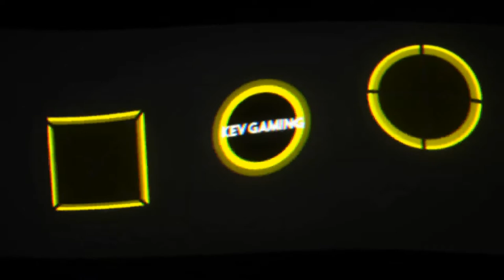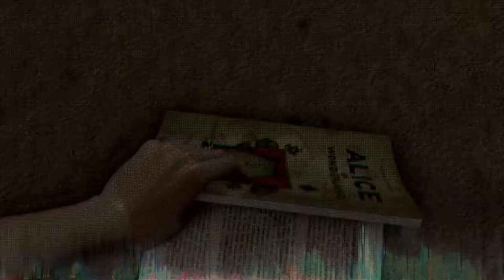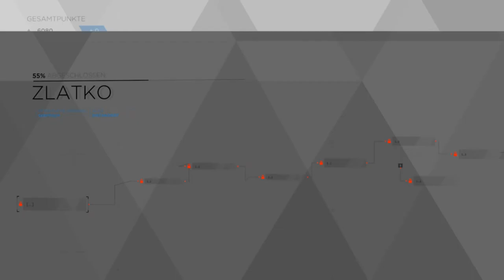Let's Play Detroit Become Human #15 Flucht aus Zlatkos Haus